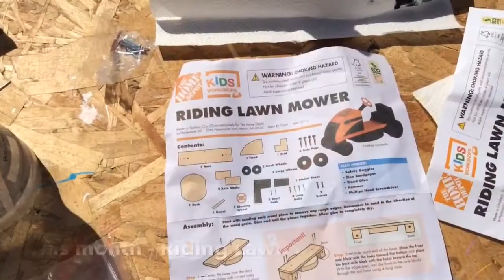[2014-06-08] Kids having fun @ Home Depot's Kids Workshop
We took the kids to Home Depot for the monthly Kids Workshop!  This was their second workshop, this month building a "Riding Lawn Mover!"